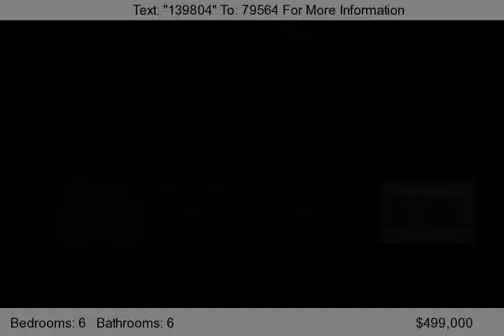7202 7TH, Phoenix, az 85021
The amazing historic Walter Lee Smith home is unlike any others.  This home boasts 5 bedrooms each with its own en suite bath in the main home as well as a full guest house with kitchen, living area, bedroom and bathroom.  The home exudes charm with its formal dining and living room with fireplace.  The kitchen has been upgraded with granite counter tops and stainless steel appliances while sti...